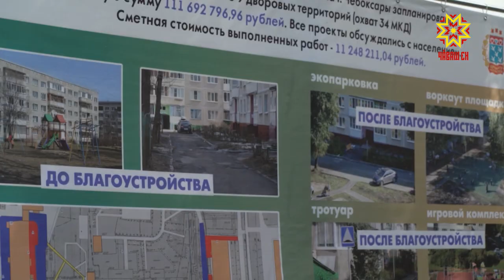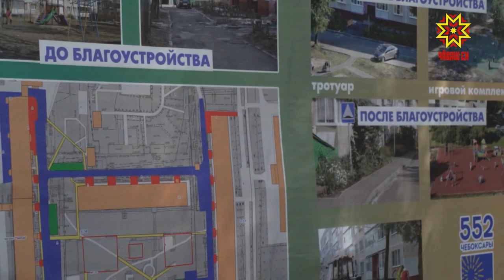Шупашкар картишĕсем çĕнелеççĕ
Чăваш Ен тĕп хули 552 çул тултарать. Çурла уйăхĕн виççĕмĕш вырсарникунĕнче ирттерме йышăннă Шупашкарăн çуралнă кунне. Кăçалхи луру-тăрăва шута илсе халах йышла пухăнакан ĕç-пуç пулмĕ. Анчах та уява пăрахăçа кăлараймăн.